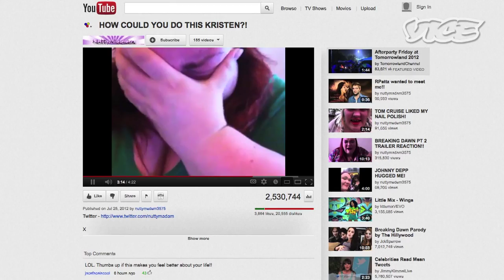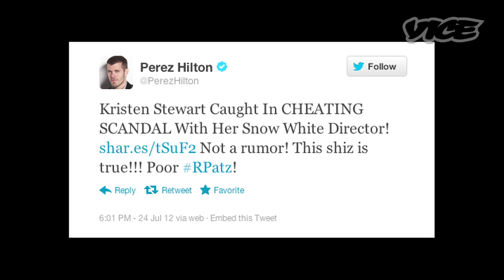Shockingly Obsessed with Twilight: Nutty Madam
We met with YouTube celeb Emma Clark - aka Nutty Madam - a Twilight obsessive whose confessional videos have had millions of views.